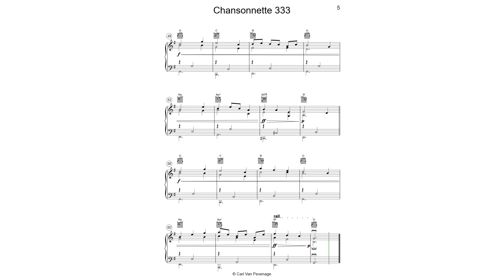CH333PIA - Chansonnette 333 Piano